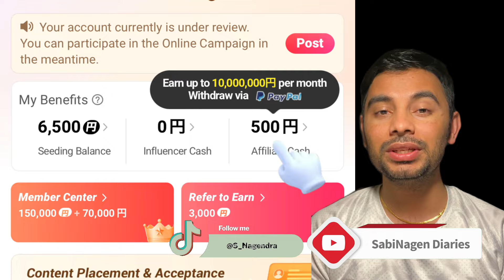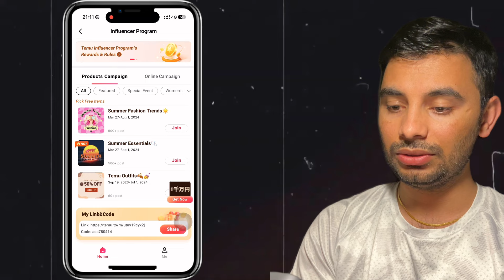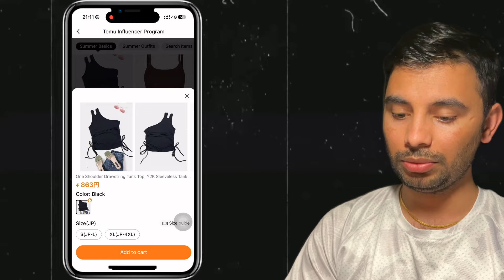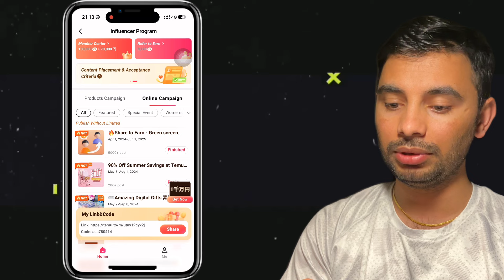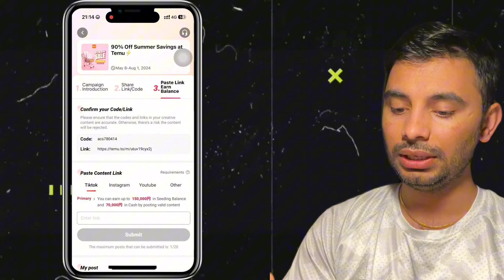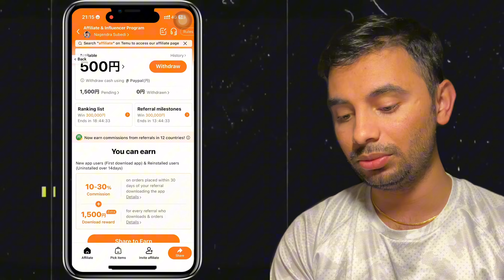Join TEMU influencer and Earn 10K over